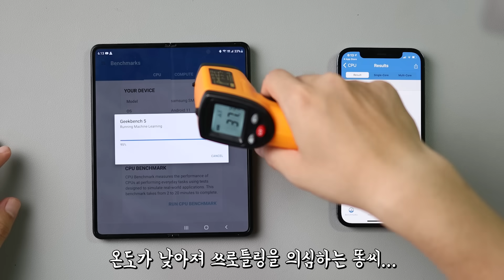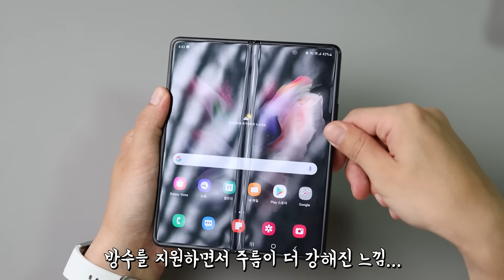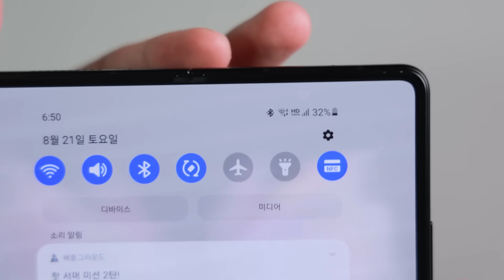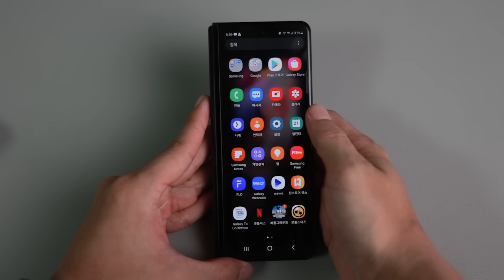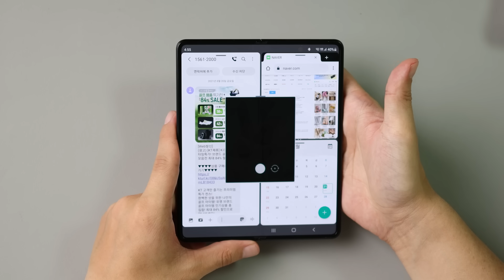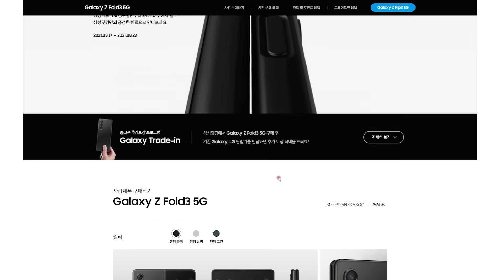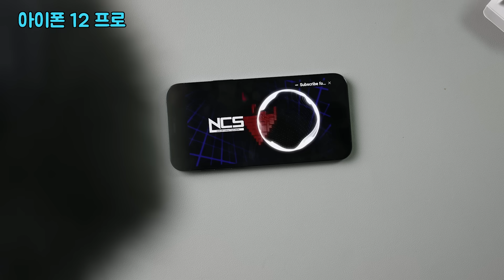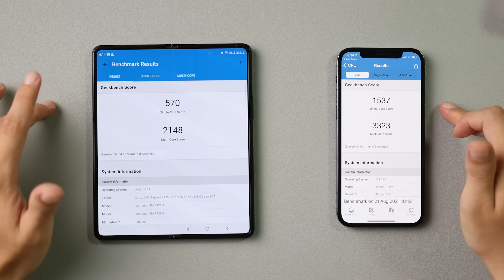갤럭시z폴드3 이런분들만 사세요! 48시간 실사용 상세 리뷰!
분명 장점도 많고 어떤 부분에 집중했는지 잘 알 수 있는
이번 갤럭시폴드3 였습니다!  대화면의 폴더블 스마트폰을 원하시는 분들은
구매하셔도 좋을 것 같습니다!

[영상내용]
00:00 무엇?
00:08 인트로
00:42 디자인
02:02 휴대성
02:26 디스플레이
04:38 방수
05:01 가격
05:48 카메라
06:27 스피커
07:06 성능
08:19 종합하면...